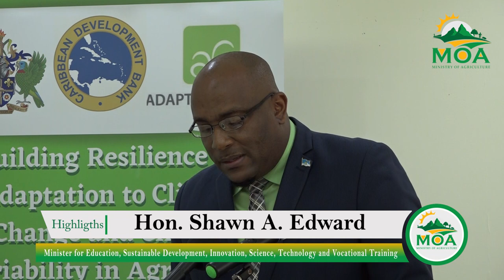Highlights of the Launch of the Agriculture Extension Project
The Ministry of Agriculture presents highlights of the launch of the project titled "Building Resilience for Adaptation to Climate Change and Climate Variability in Agriculture in Saint Lucia."